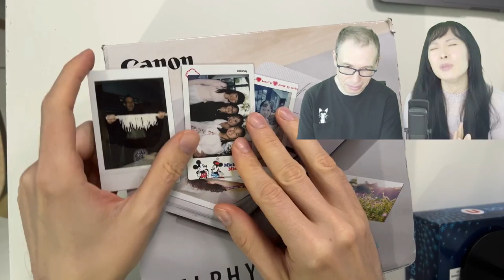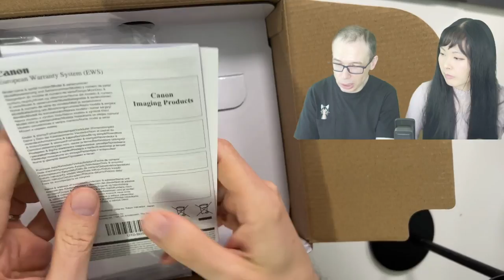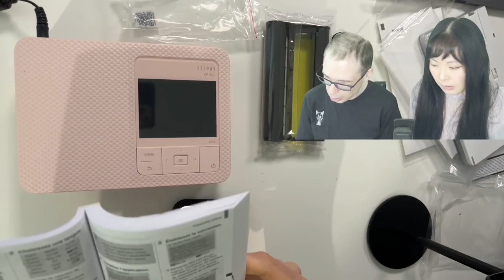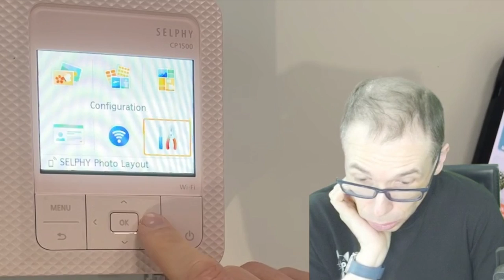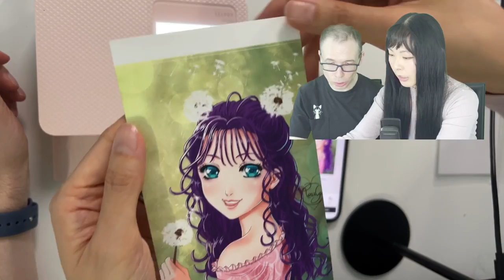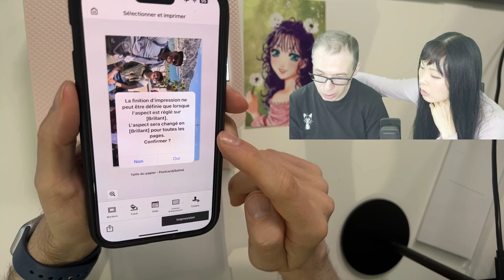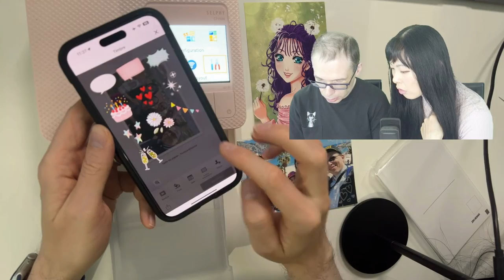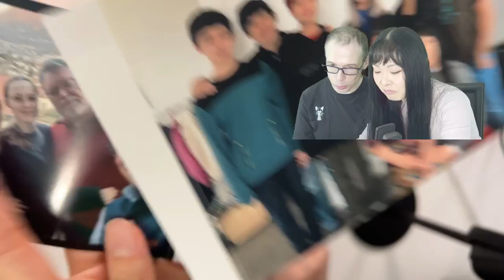Unboxing & Tests Imprimante Compact Photo Canon SELPHY CP1500 format carte postale depuis smartphone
・ Imprimante Selphy